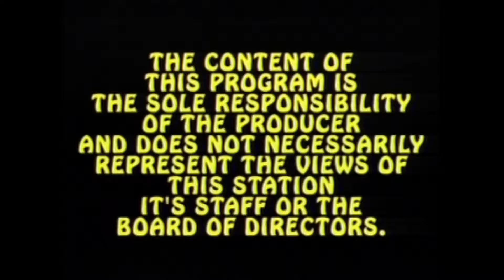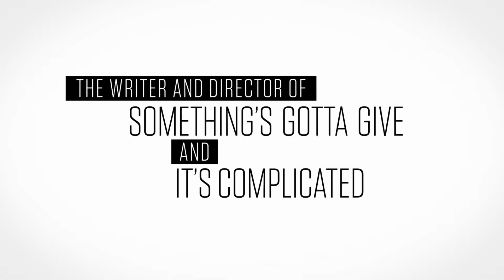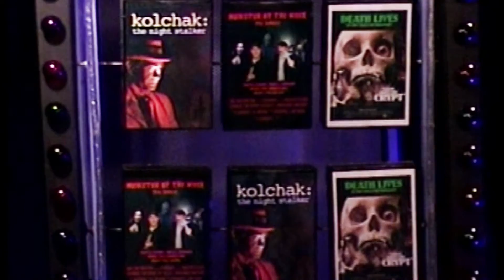MEDIA ZONE 9-22-2015 21st Season Premiere ~ The Green Inferno ~ Hotel Transylvania 2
Ed 'n Dave start the Big 21st Season Premiere. One more than GUNSMOKE.

FILMS: HOTEL TRANSYLVANIA 2,
THE INTERN
The Cannibal film THE GREEN INFERNO.